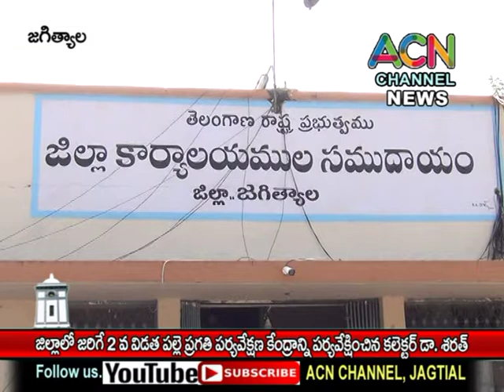జగిత్యాల : జిల్లాలో జరిగే 2 వ విడత పల్లె ప్రగతి పర్యవేక్షణా కేంద్రాన్ని సందర్శించిన కలెక్టర్ శరత్